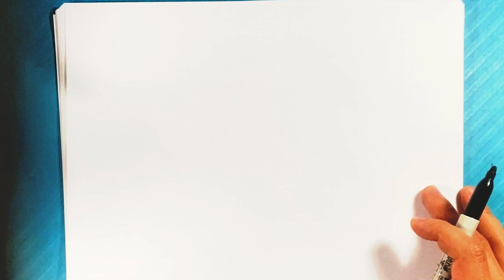SPIDER-GWEN + CHAINSAW MAN = ? What Is The Outcome?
How to Draw Spider Punk from Across the Spiderverse

PICK UP A COLORING BOOK Here:

shorturl.at/mxEY7

This is going to be a really fun lesson for beginners. In this lesson we are going to go over how to draw an among us crewmate. We are also going to take a look at how we draw battle damage on him. Its a great step by step. You are doing great, I hope you have a great time with the art tutorial.

Cool Links ___________________________________________________

Easy Tips on How to Draw DINOSAURS